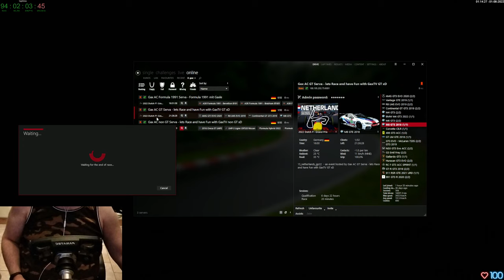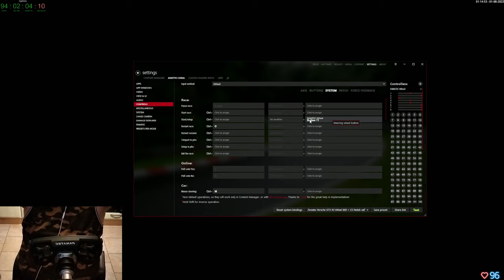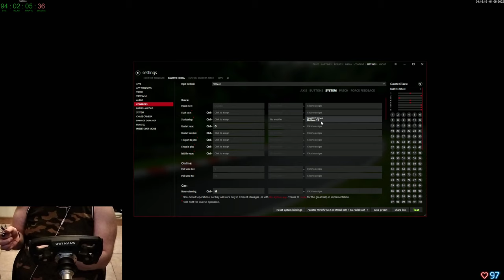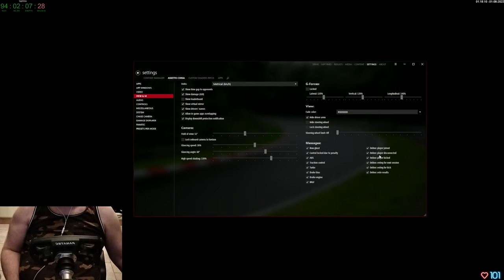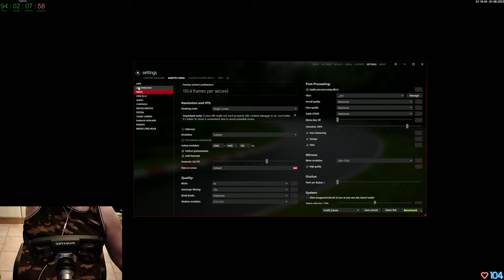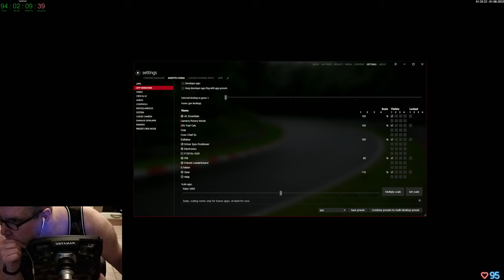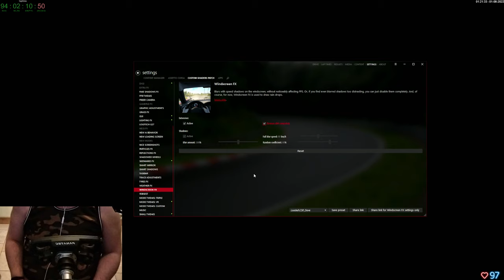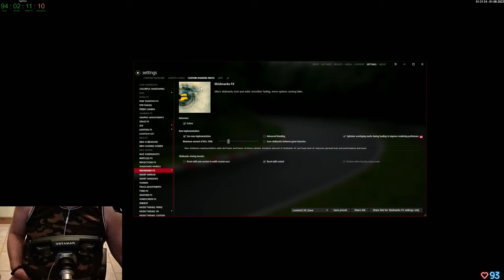Gax lernt fahren in Assetto Corsa - Tag 25 Folge 07 - Keep Racing - See You On The Track